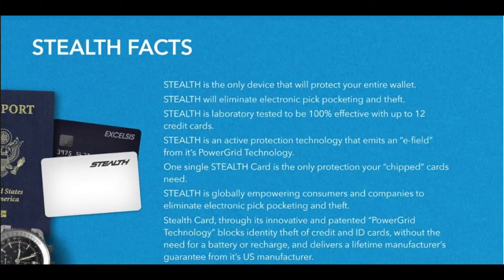Holiday Special $10 then 50% off Stealth RFID Card Protector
Holiday Special $10 then 50% off additional cards Stealth RFID Card Protector

Take a chance on
$10 Special CONVENIENT & EASY TO USE; Just put the Stealth RFID jamming card in the outer most part of any wallet and it protect against RFID scanning of your confidential information! - Great gift idea for the entire family

Circle 22
585 little river lp
HARMONIZE HUMANITY
MUSIC FOR THE SOUL
C22HH
modern mimes
spitter